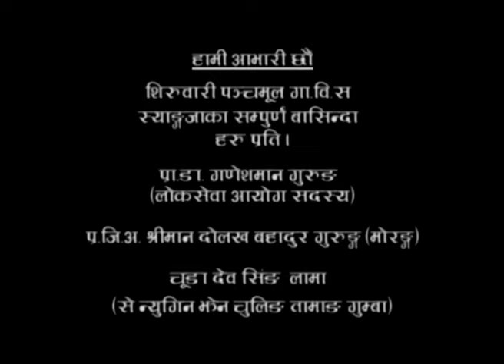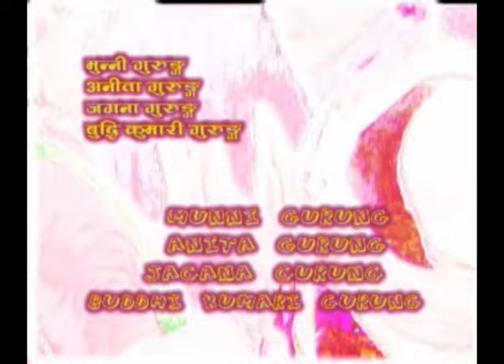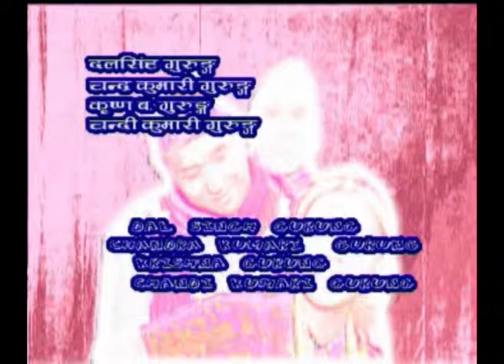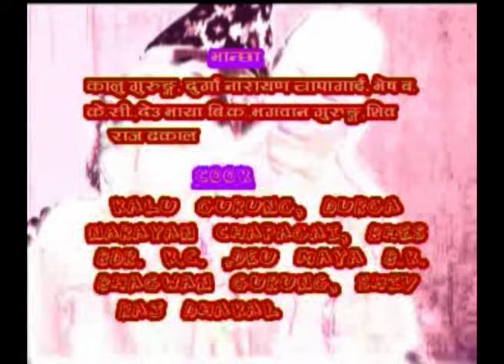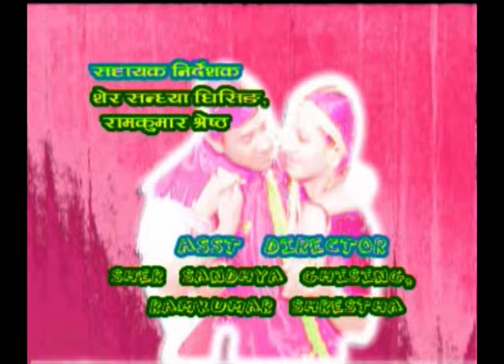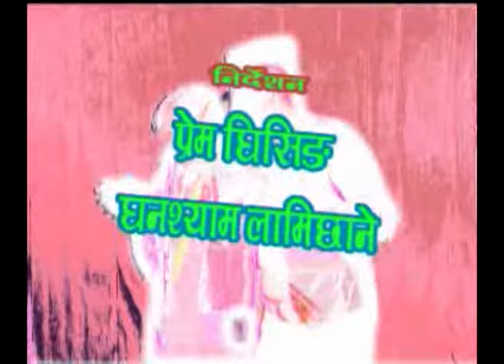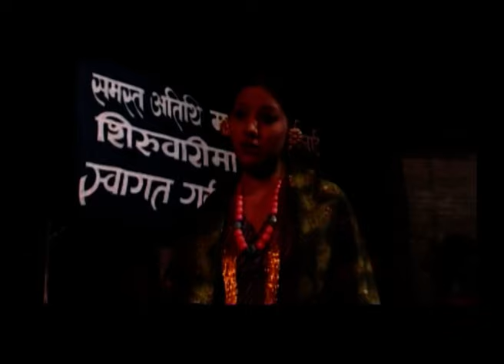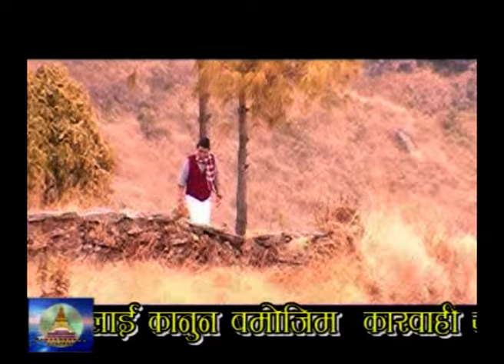Nepali Movie ; Chyagi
Gurung Jatima Adharit Nepali Movie CHYAGI